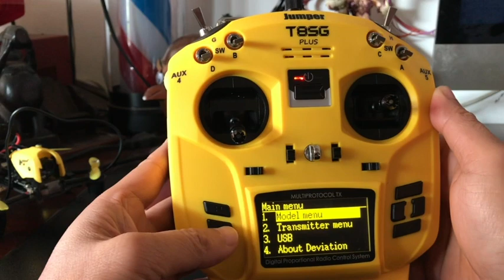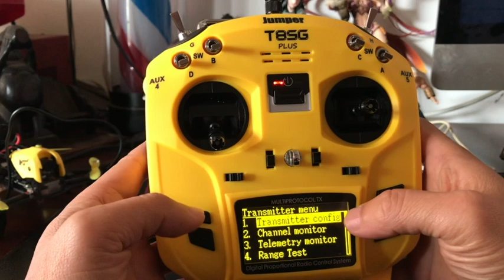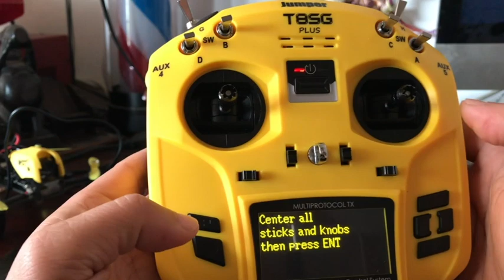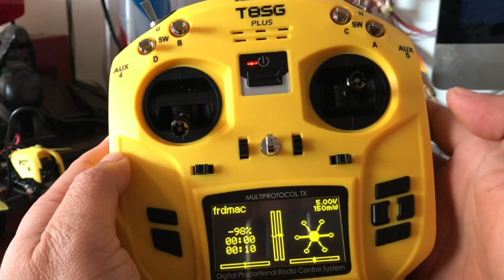Kalibrasi Konfigurasi Jumper T8SG Plus V2 - Indonesia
Kalibrasi Konfigurasi Jumper T8SG Plus V2 (Bahasa Indonesia)